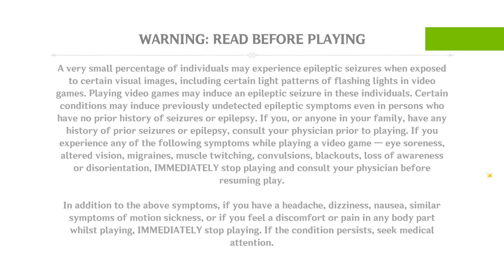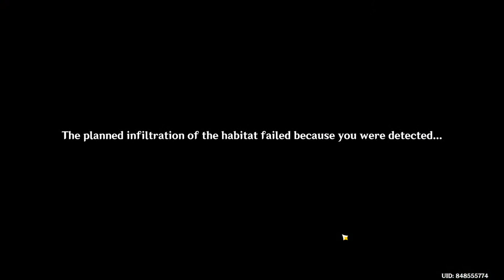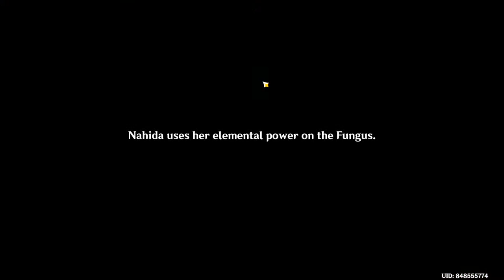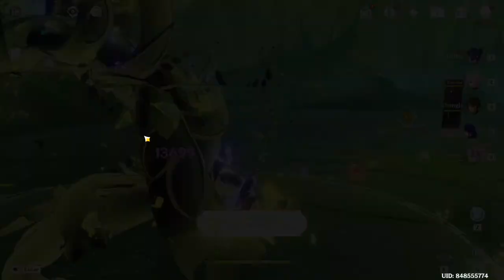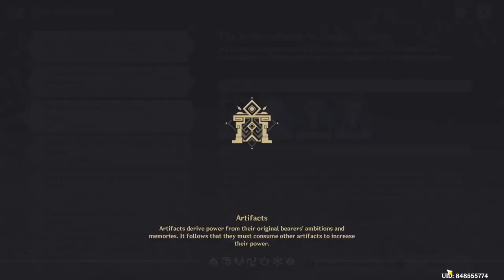Genshin Impact - Stream #3